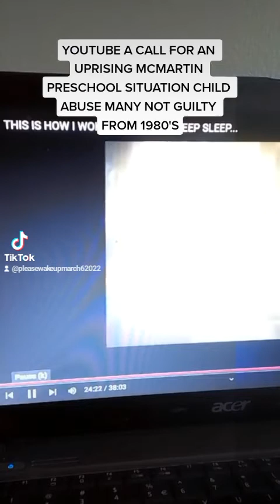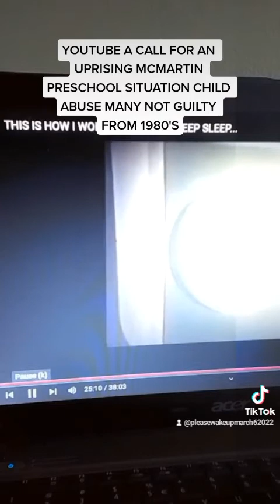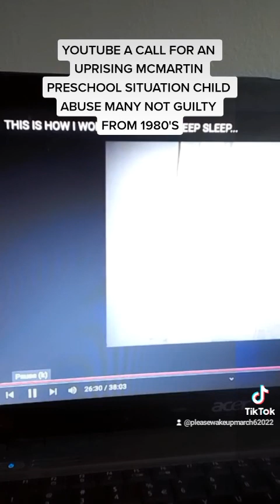VERY SERIOUS CLIP TRUTH MCMARTIN FAMILY PRESCHOOL 1980'S INVESTIGATION HARD TO FIND INFO OR UPLOAD